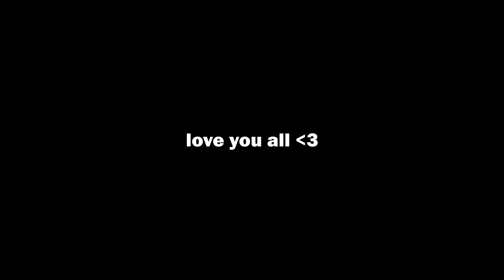Killer Mains HATE This Build...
In today's video I run a build that Killer mains can't stand, we get some crazy games so make sure to watch until the end...